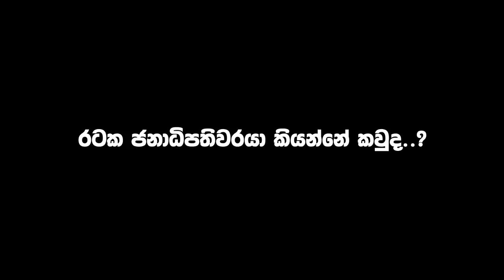General Daya Rathnayake WWV, RWP, RSP, USP, NDU,PSC - 20th Commander of the Sri Lanka Army.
He will make this country a proud nation!
Only He can Rebuild the Country!
General R. M. Daya Ratnayake, WWV, RWP, RSP, USP, ndu, psc was the 20th Commander of the Sri Lanka Army.